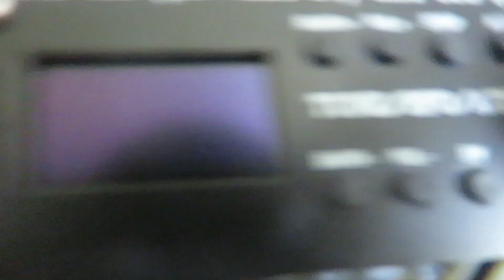Inside the ATS-20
Here I open up the ATS-20 branded SI4732 I bought on Aliexpress. The Arduino board looks totally different. I later found put however it behaves as an Arduino Nano despite the board looking different from my original radio.
I would be interested if anyone recognises this board as it seems quite different to the Nano clone in the other radio. Although I managed to flash this radio once, I currently can't get any of my PCs to recognise it. This Micro usb board seems much harder to updae.